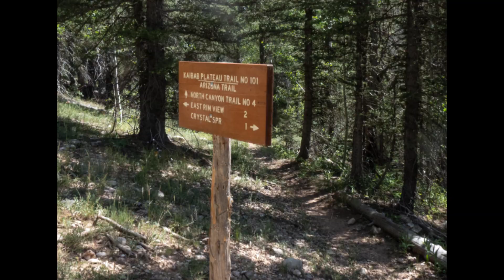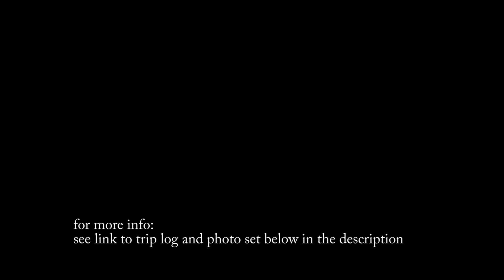Arizona Trail Passage 40 - North Rim, Pt 2